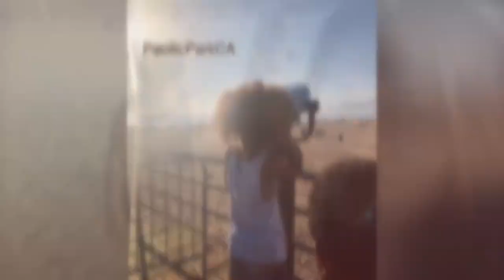WhitePlainsBeach EwaBeachHawaii2021. I do not own the rights to music.